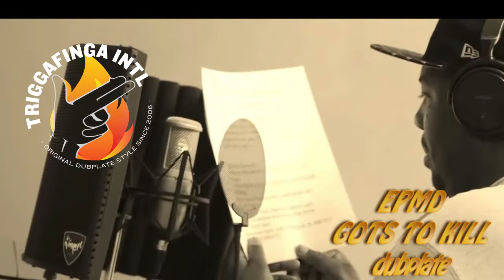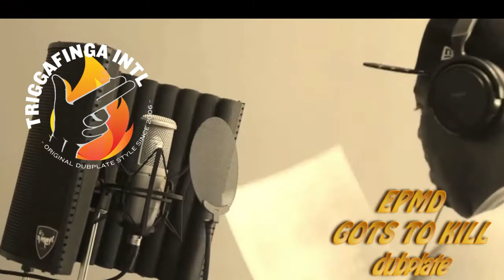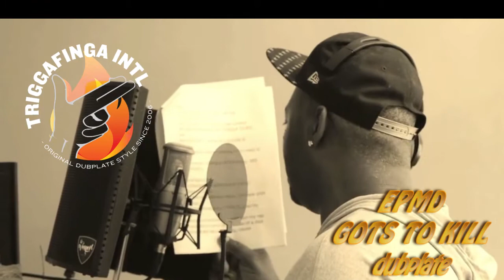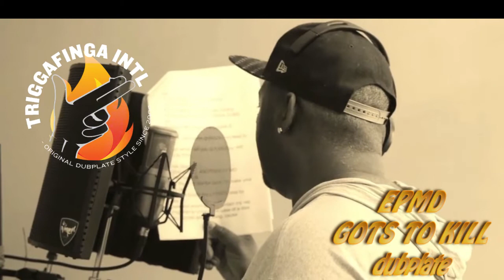EPMD - GOTS TO KILL Triggafinga Intl dubplate in the making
The Legendary hip hop duo Erick Sermon ("E" a.k.a. E Double) and Parrish Smith ("PMD" a.k.a. Parrish Mic Doc) recording an exclusive dubplate for Triggafinga International Sound. The Rap Dub God